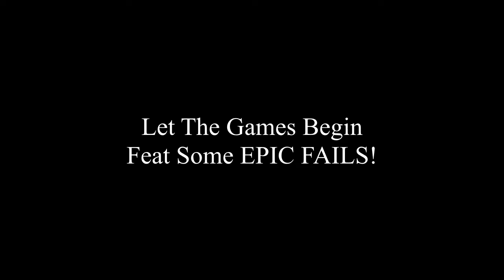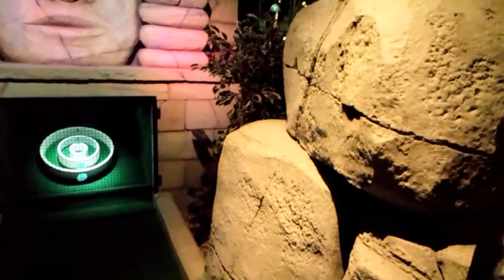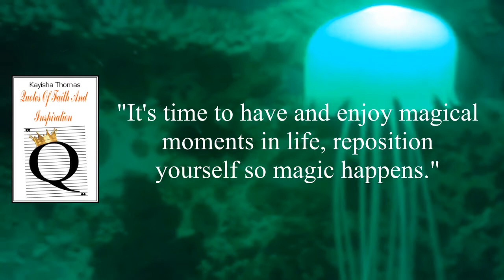Crazy Golf Hole In One And Me Vlog 52 KL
I absolutely felt like the female version of Tiger Woods. I played golf for the first time and it wasn't crazy golf it was like magic golf with me involved. Who won the bitcoin? Me, my Rasta dad or my sister?? Let The Games Begin and Look Alive! 1Love SK xox

Join the Kayisha Online mailing list for fashion, inspiration, motivational emails and more.

Periscope - SophisticatedK Kayisha

Outfit Of The Day (Fashion)
Customised golf attire